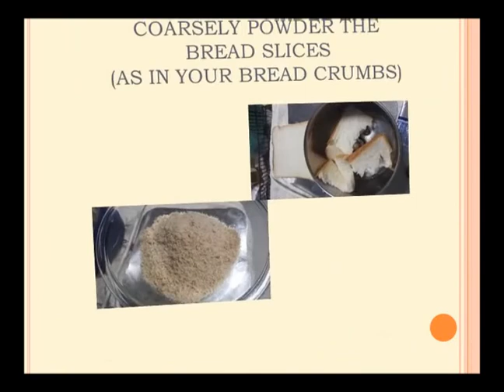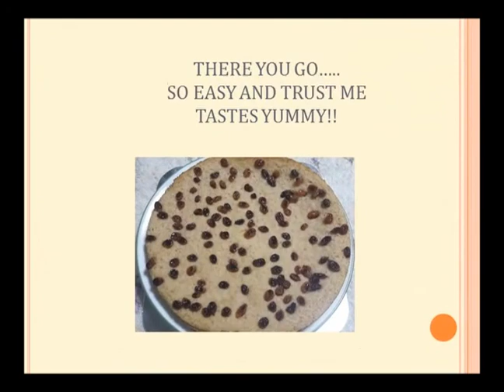Easy Bread Snack in 30 Minutes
Very easy evening snack made from bread.. Can be made in 30 minutes

INGREDIENTS

VANILLA ESSENCE – 2 TEASPOONS
RAISINS/ANY NUTS – HANDFUL

Easy Snack
Bread Pola
Kids snack